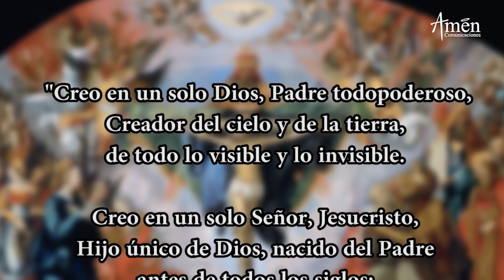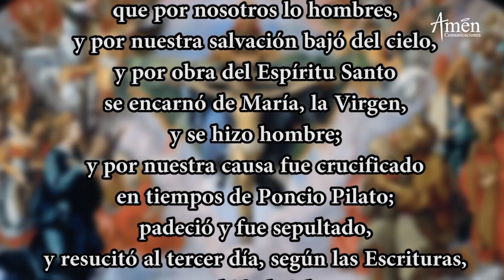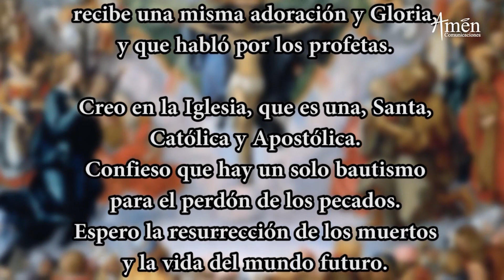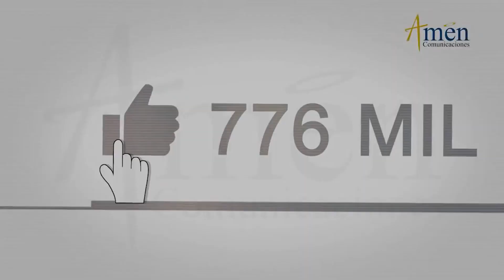Coronilla de la Divina Misericordia l Domingo 22 Agosto 2021 l Padre Carlos Yepes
𝗘𝗡𝗖𝗨𝗘𝗡𝗧𝗥𝗔𝗡𝗢𝗦 𝗘𝗡